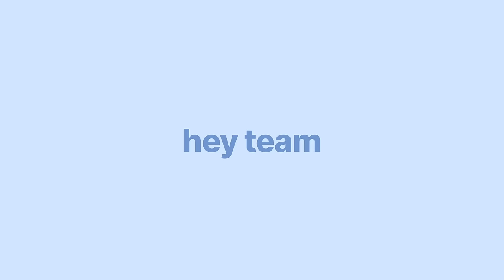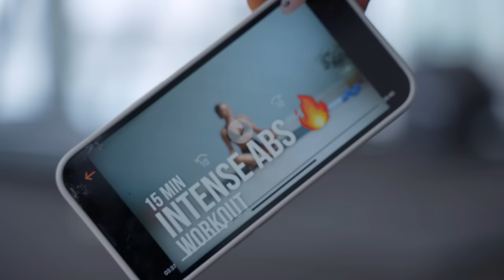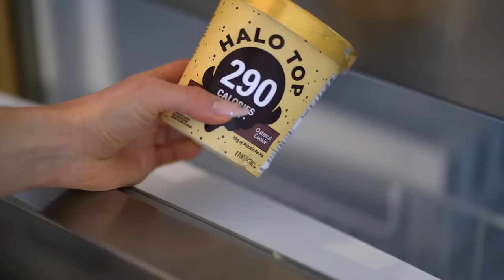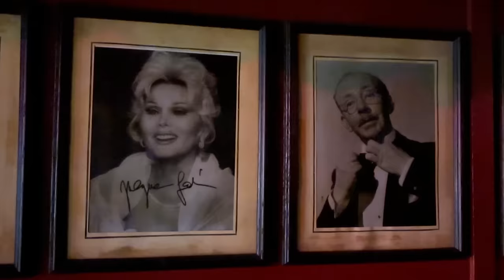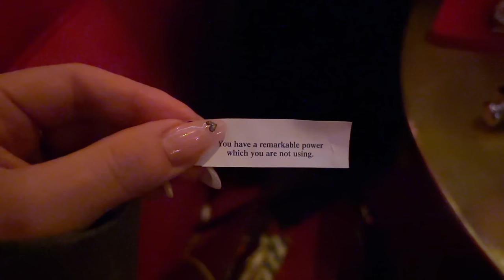a day in life of a 28 year old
Hey Team, Anna here. I'm currently in Los Angeles, living life, working from here and trying to stick to my routines. Spend the day with me and let's learn together, how we can get better, stronger and start loving ourselves a little bit more.

Hope you love it, Anna x